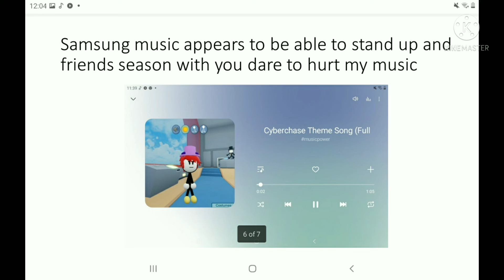Talking tom candy run memes with music